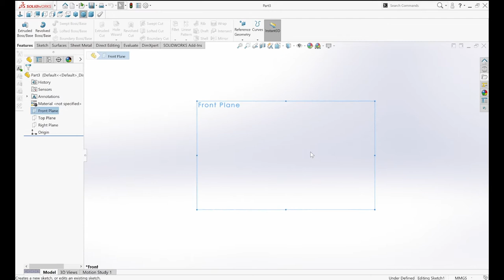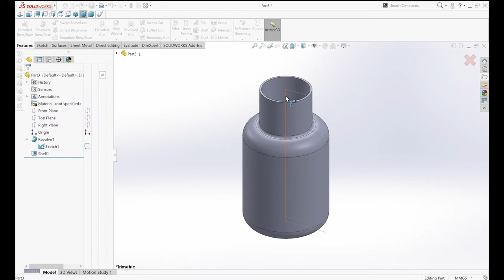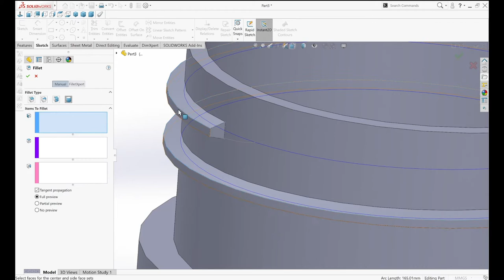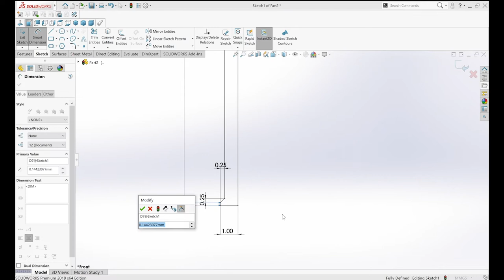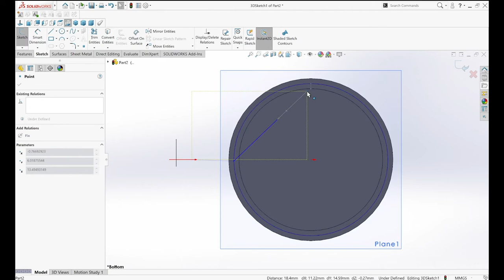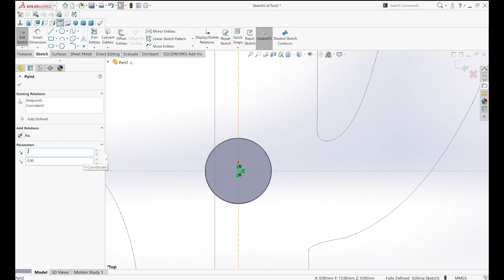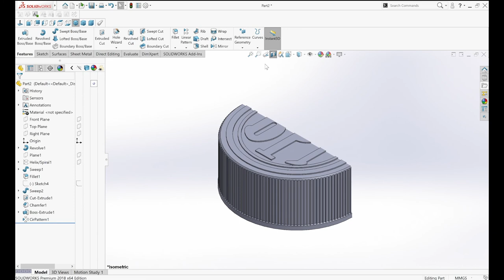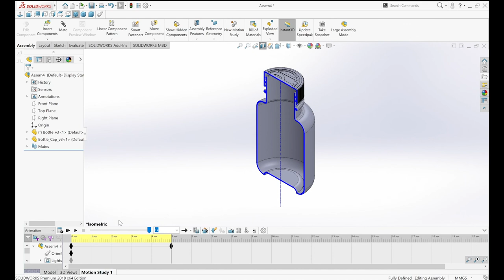SolidWorks 3D (Solid) Modeling Tutorial (Beginner)_BPI Plastic Bottle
This video contains the following features 1. revolved base, 2, emboss base with dxf extension format, and it also contains helix feature for plastic thread. In the assembly I used screw mate(mechanical) for closing bottle cap.